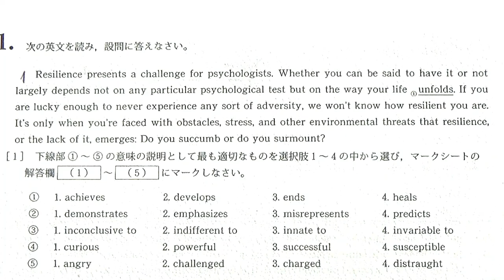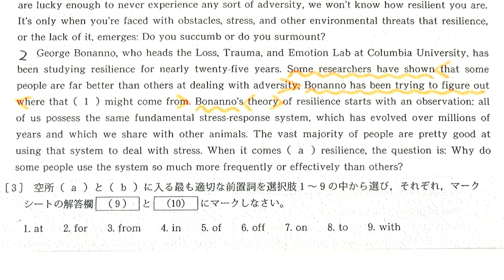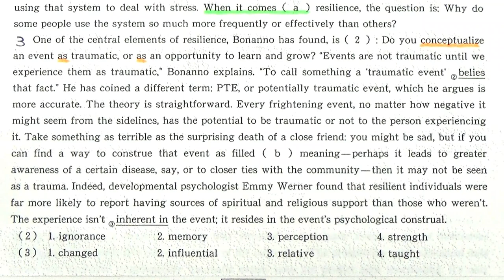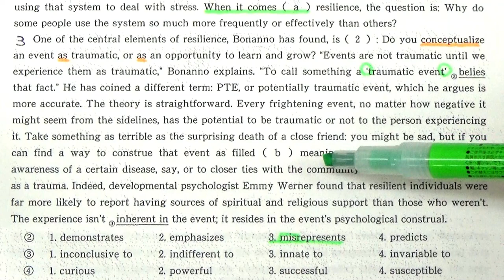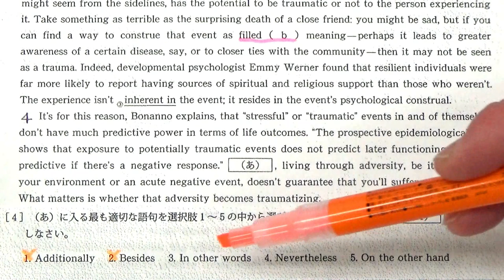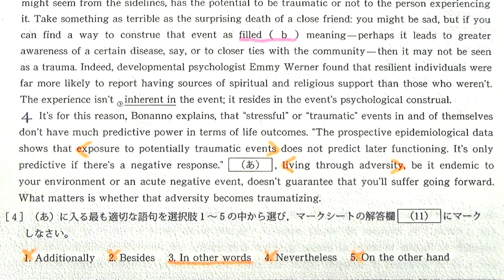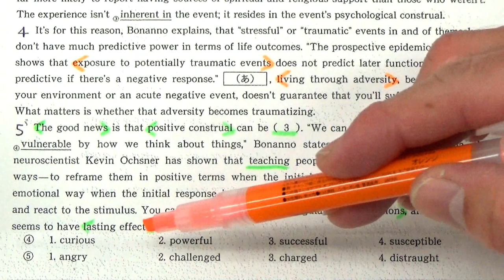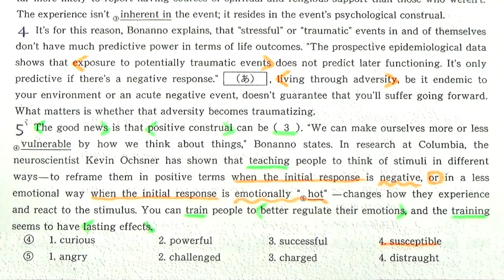【慶大英語】3418慶應義塾大長文読解過去問演習2017理工学部１